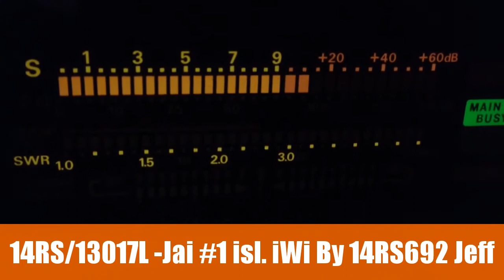14RS/13017L - Jai #1 isl. iWi By 14RS692 Jeff